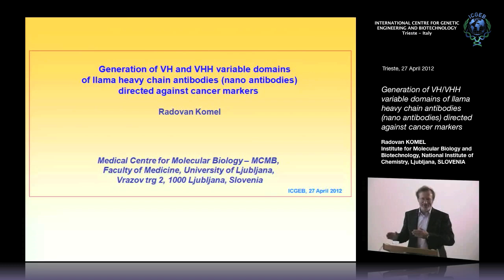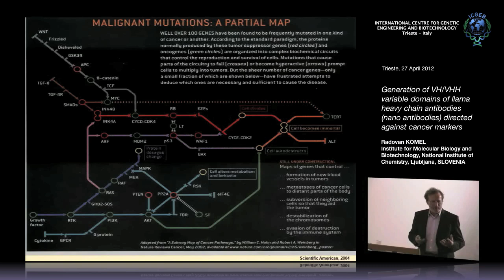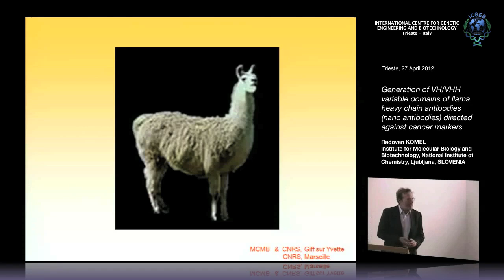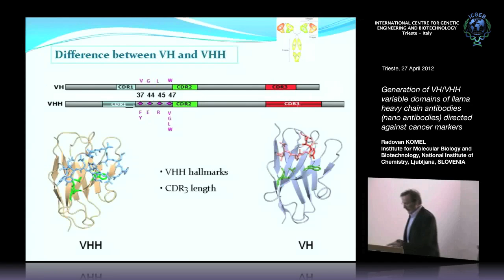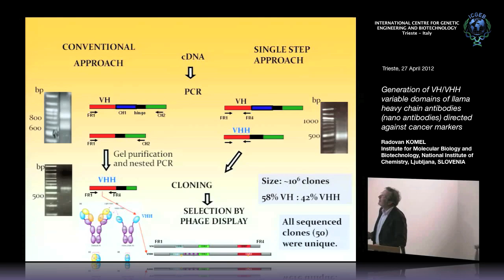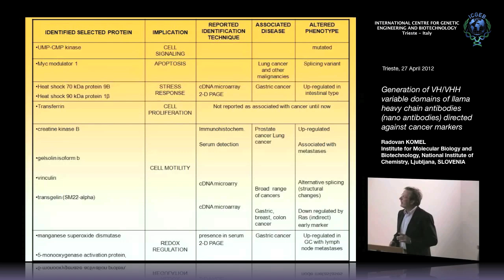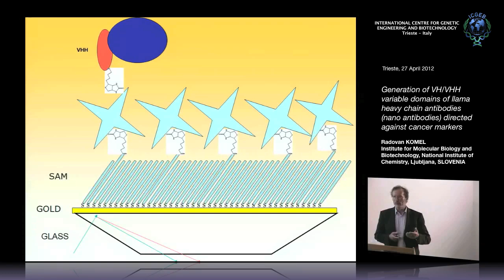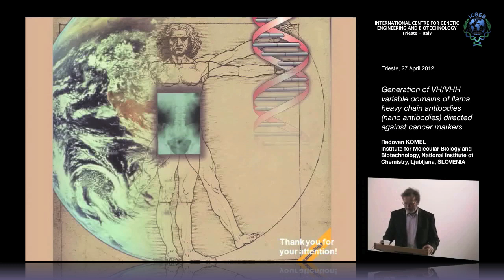R. Komel - Generation of VH/VHH variable domains of llama heavy chain antibodies..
Radovan Komel, Institute for Molecular Biology and Biotechnology, National Institute of Chemistry, Ljubljana, SLOVENIA speaks on "Generation of  VH/VHH variable domains of llama heavy chain antibodies  (nano antibodies) directed against cancer markers". This seminar has been recorded by ICGEB Trieste